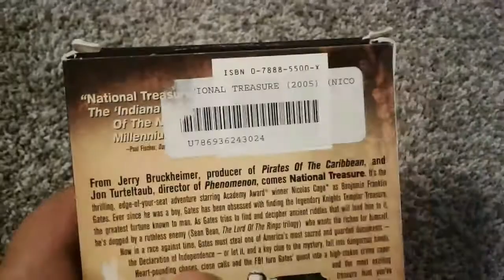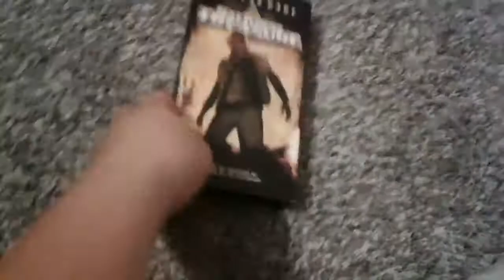Quick VHS update for June 13th 2017